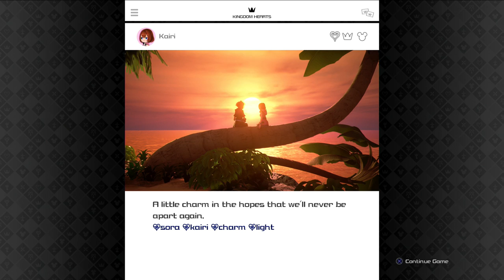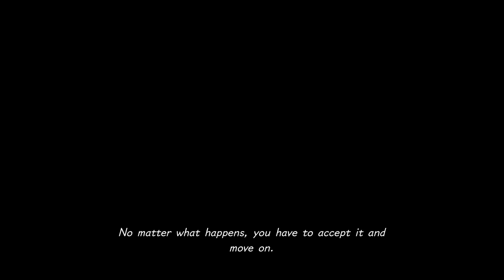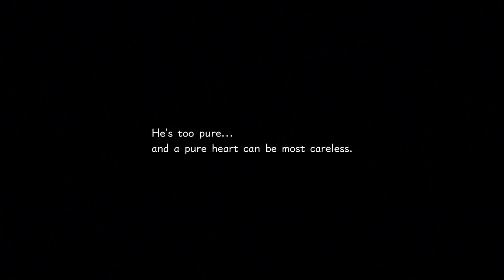Kingdom Hearts III Re:Mind: Quick Look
Ben and Jan are Re:Minded that you're never finished with Kingdom Hearts.